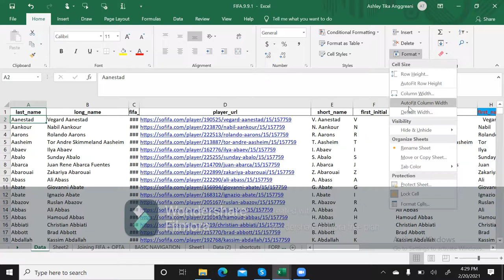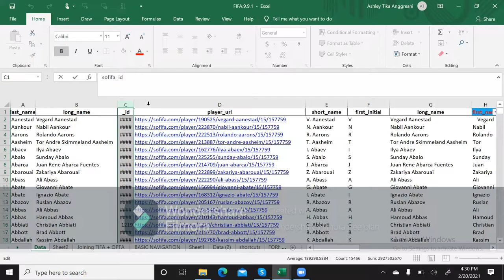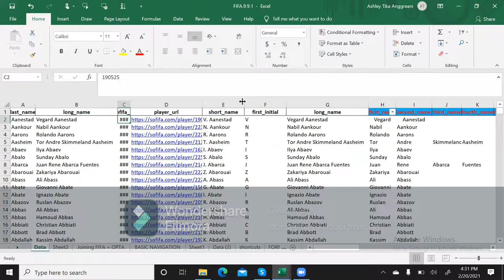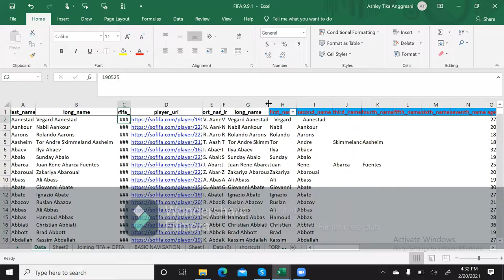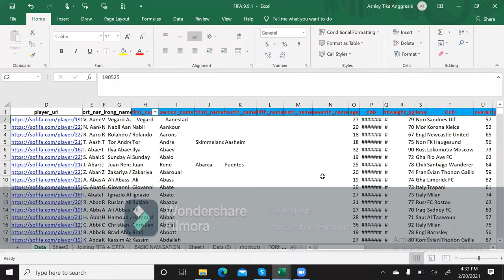3 CARA MENGATASI DAN PENYEBAB ERRORS #### pada Ms.Excel 2021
Vidio ini berisi tentang 3 cara mengatasi errors yg sering terjadi pada Ms.Excel beserta sebab terjadinya errors tersebut, semoga bermanfaat dan selamat belajar teman teman

Ashley Tika